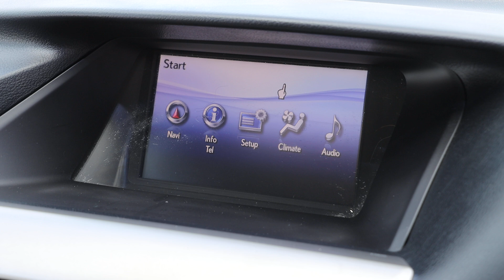LT12WXF Lexus RX 450H 3.5 450h V6 Advance SUV 5dr Petrol Hybrid CVT 4WD Euro 5 (s/s) (Sunroof)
LT12WXF
Lexus 3.5 450h V6 Advance SUV 5dr Petrol Hybrid CVT 4WD Euro 5 (s/s) (Sunroof) (299 ps)